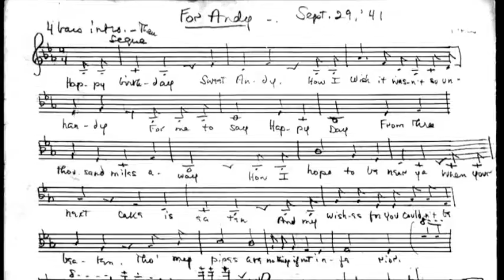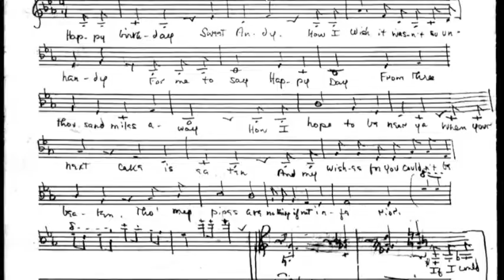Happy Birthday, Sweet Andy - Kay Swift 1941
How does a songwriter say Happy Birthday? If you're Kay Swift in 1941 you write your daughter a personalized birthday song. The arrangement is mine. I only had the original melody, so there is some guesswork involved.